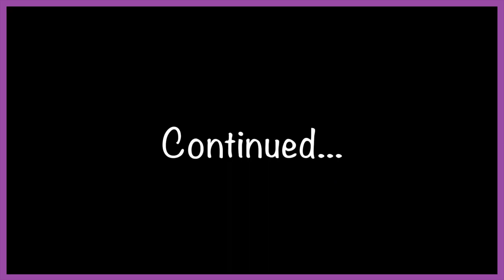(YTP) Tydus Gets Poop from the Clone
yes

Pi and use code "caden3ds"

ignore these: caden3ds,caden,3ds,caden2ds,cadends,cadendsi,hardspace,tydus,tydus roblox,trav and cor roblox,tydus ytp,jake paul ytp,trav and cor ytp,tydus dies,twomad,sfm,funny,tydus minecraft,tydus says a bad word,tydus exposed,trav and cor minecraft,trav and cor game,knock knock tydus,tydus new house,tidus,mini jake paul,mini jake paul roblox,mini logan paul,caden gerard,tydus gets nuked,youtube poop,tydus spills drink